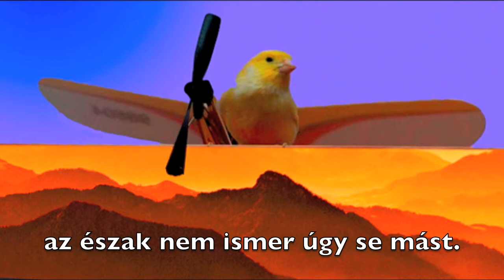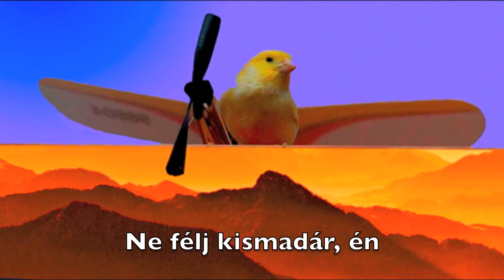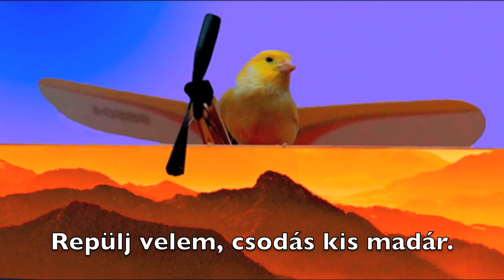Ernst Fischer -- Az Alpoktól délre-- szvit II--Repülj velem-- ( Magyar Karaoke)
Terrasse am Meer  Terasz a tengerparton-- szvit II
Zene: Ernst Fischer
Új szöveg: Sandor Szabo